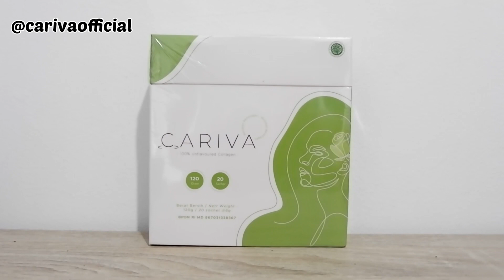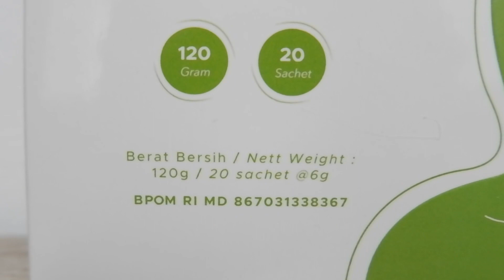CHALLENGE 30 HARI MENCERAHKAN WAJAH DAN BIKIN GLOWING DENGAN CARIVA COLLAGEN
Hallo semua,
Mungkin kalian udah tidak asing lagi ya sama produk collagen drink yang fungsinya banyak banget, buat kecantikan, buat kesehatan dan juga bikin tubuh jadi lebih aktif sehat, nah kali ini aku challenge diri aku sendiri pake minuman kolagen yg sama sekali tidak berasa, tidak berwarna dan juga bisa dikonsumsi dengan minuman kesukaan kita juga jd sama sekali ga menggangu aktifitas kita dan kita happy gitu minumnya, selain meggunakan skincare agar lebih maksimal kulit sehat dan cerah alami kalian bisa melengkapi kebutuhan kulit meminum collagen drink ini, tapi jangan sampe salah pilih ya, pilih yg tetep aman dan yang pasti bagus buat progres kedepannya.

Nah buat kalian yang mau sharing lainnya jangan lupa buat follow semuanya ya :